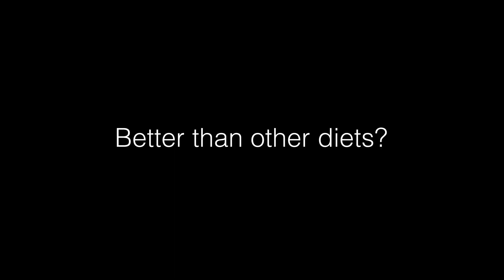Is Intermittent Fasting worth it?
A review on the current literature on IF

Petterson et al 2017 - Metabolic Effects of Intermittent Fasting

Freire et al 2020 Scientific evidence of diets for weight loss: Different macronutrient composition, intermittent fasting, and popular diets